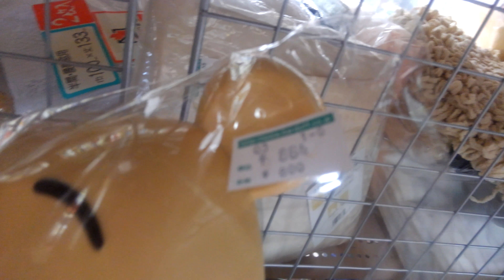某中古店で売られていた くまのプーさん振り子時計